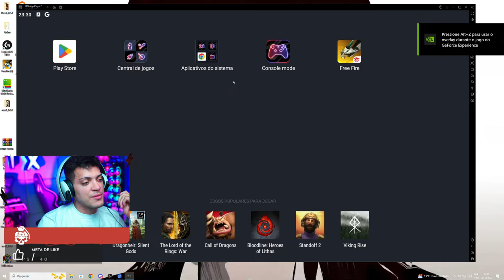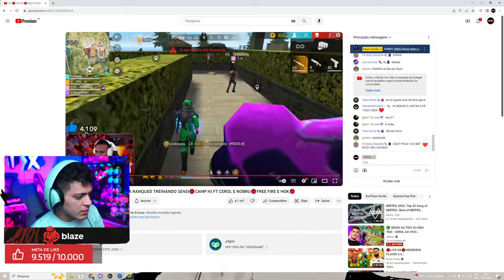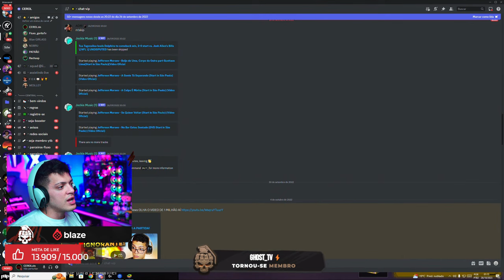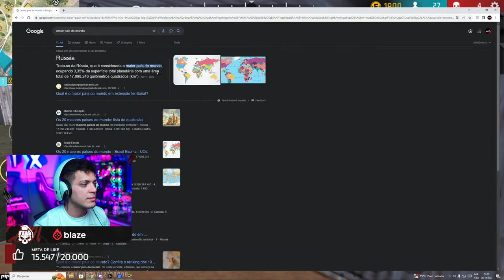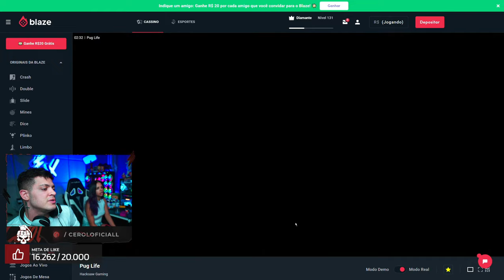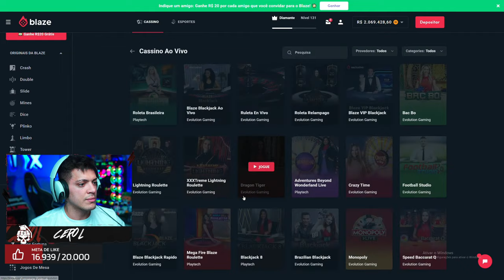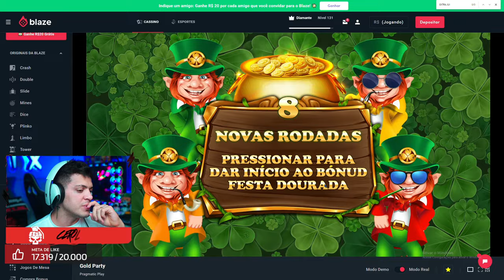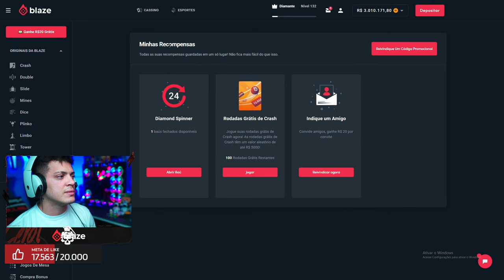🟢 SENSI! OU TEM OU NÃO TEM - CEROL AO VIVO FREEFIRE E HOK